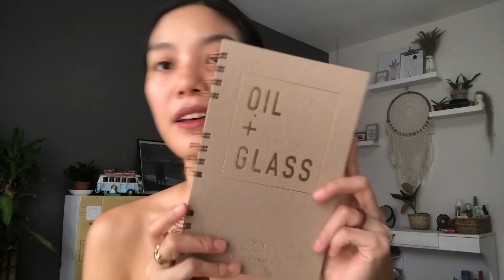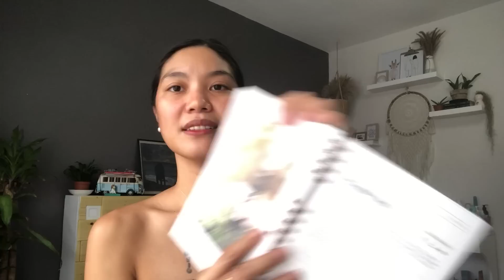JULY 2020 ESSENTIAL REWARDS UNBOXING | YOUNG LIVING PHILIPPINES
If you're interested to learn more and be part of my oily team, avail your starter kit here:

INSTAGRAM ACCOUNTS:
personal account: @zfipm
skincare account: @skinternational.ph